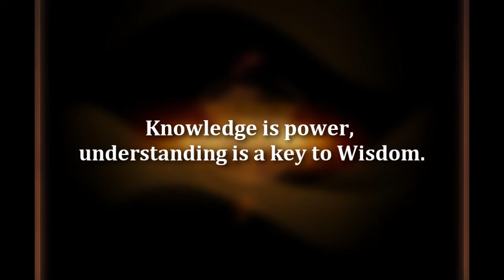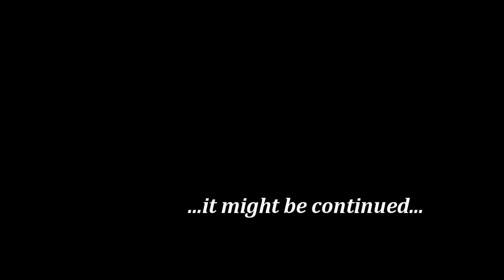Wing Chun vs. Weng Chun - part 3-3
Wing Chun vs. Weng Chun Comparison - part 2-3 "Knowledge is a Power" - Explaining and showing basic differences between Wing Chun and Weng Chun. Part 3 of 3 or more. Search